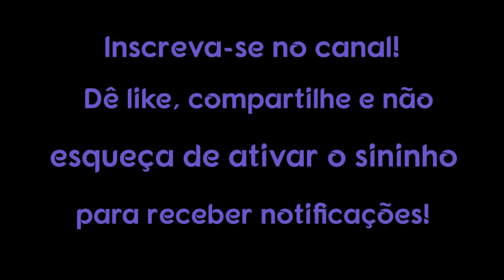3 degraus para a verdadeira felicidade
3 degraus para a verdadeira felicidade

Todos buscam a felicidade. Na verdade, fazemos tudo o que podemos para evitar o sofrimento. Mas e se estivermos perseguindo a coisa errada e evitando o que mais precisamos entender?

1. Use um computador ou dispositivo móvel para abrir um vídeo.
2. Selecione "Valeu demais" abaixo do conteúdo. No pop-up que abrir, você verá diferentes opções de preços para o Valeu demais no seu país/região.
3. Para concluir a compra, siga as instruções exibidas na tela. Gratidão!